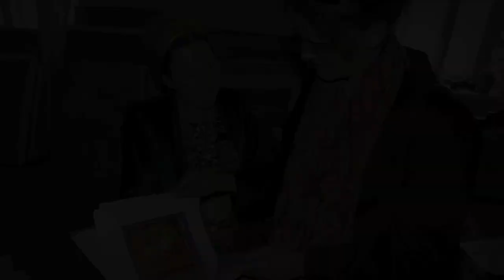Stetson as Cultural Liaison in Turkmenistan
New Mexico painter Diana Stetson travels as cultural liaison to Turkmenistan, representing the US at US Culture Days in Ashgabat, Turkmenistan.